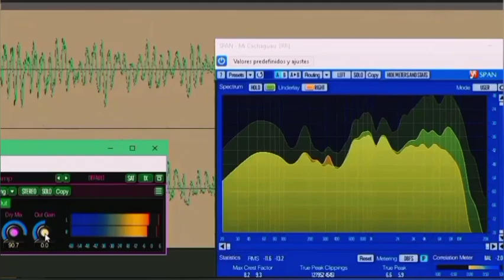La Shina y El Pelón [ REBAJADA ]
El maestro Celso Piña QEPD de Monterrey, NL